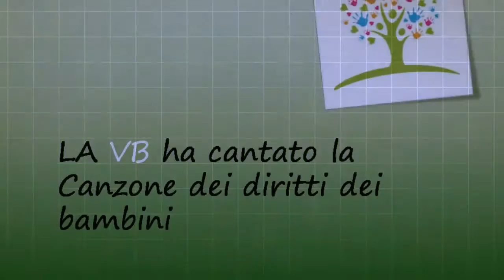Giornata dell'albero e dei diritti dei bambini